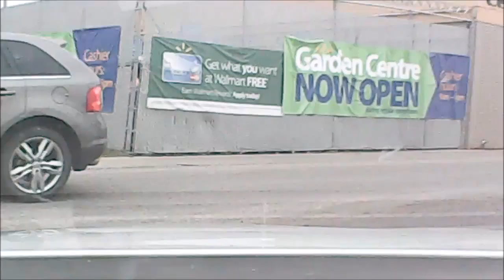D RD 210516 p3